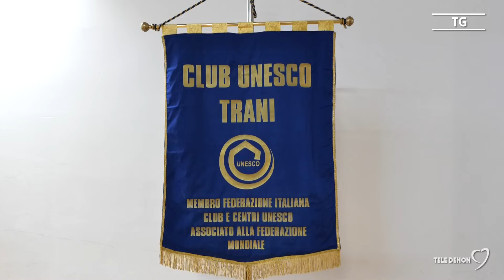Dialogo tra religioni e diritti, in cammino per la dignità dell'uomo